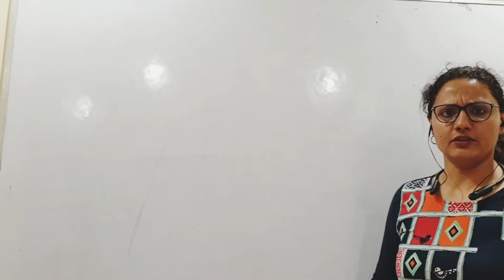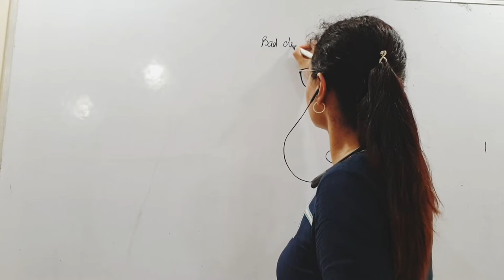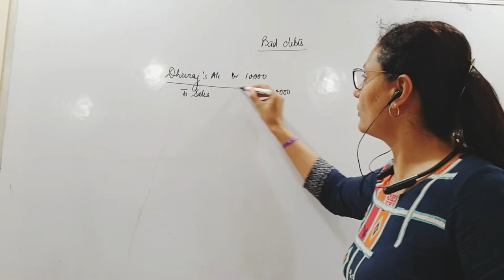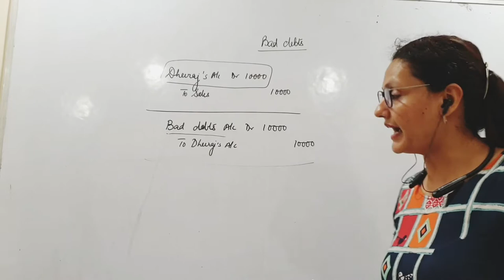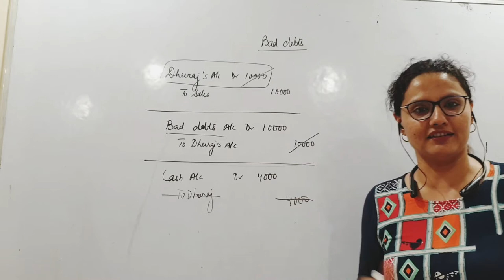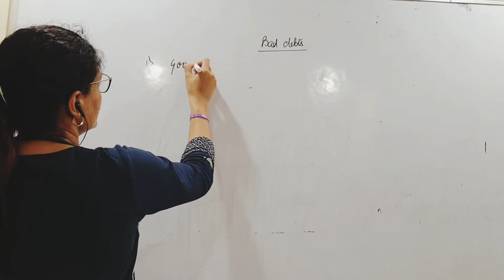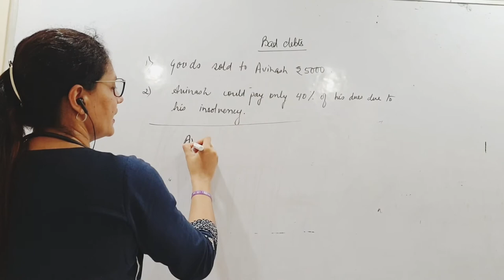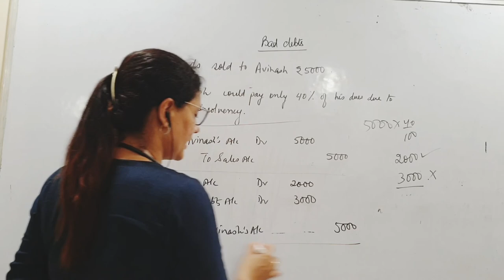ISC CLASS XI ACCOUNTS-JOURNAL, special transactions, bad debts and bad debts recovered.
Please watch my earlier videos on Journal